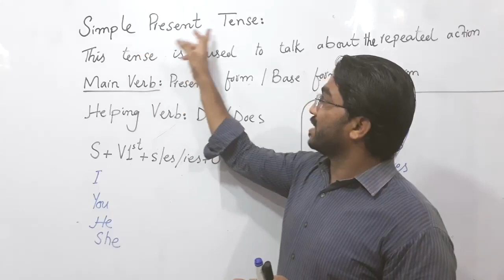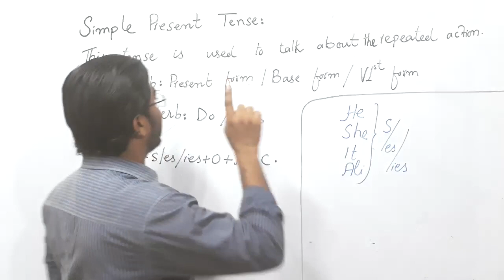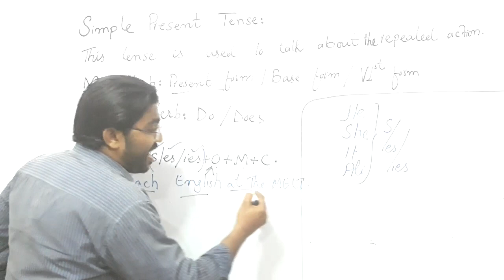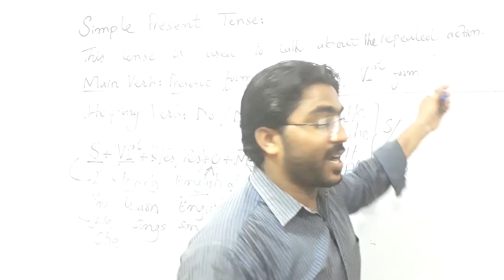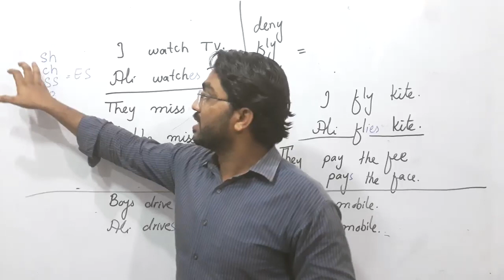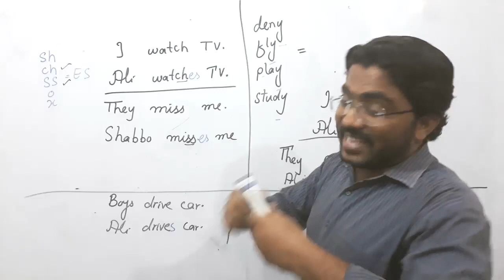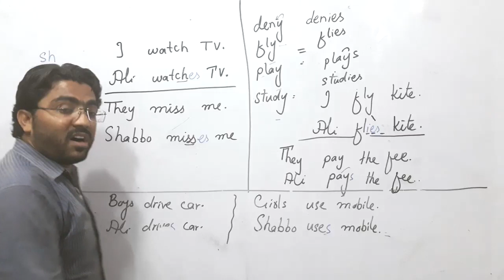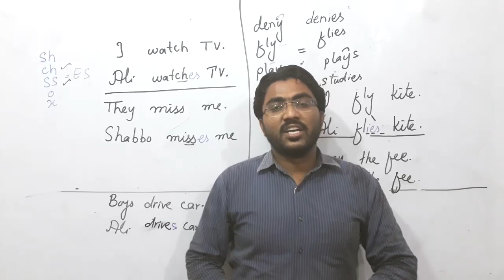Present Simple Tense By Sir Sajjad | Basic Grammar | Chapter #15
The first and the most used tense in English Language, there are several ways to use this tense and we will teach you all of them.